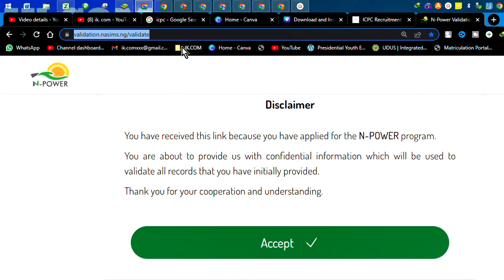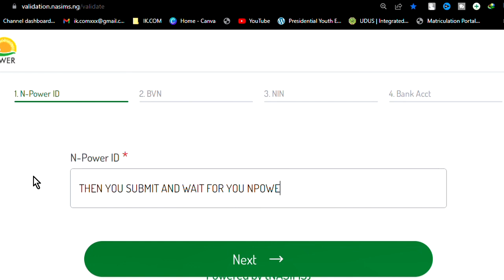Validate Your Npower Nasims Profile Status | GET PAID Validate Your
N-Power C1 & C2 Beneficiary Verification. Please take your time and go through this short verification process. 1. N-Power ID. 2. BVN. 3. NIN. 4. Bank Acct.
▬2. 01:59
▬3. 02:57
▬4. 03:30
▬5. 04:00
▬6. 05:00
▬▬Tags.▬▬

                                  ▬▬ Credit and Appreciation To ▬▬
👉▬▬ Video Editing Software KineMaster Pro / ActivePresenter